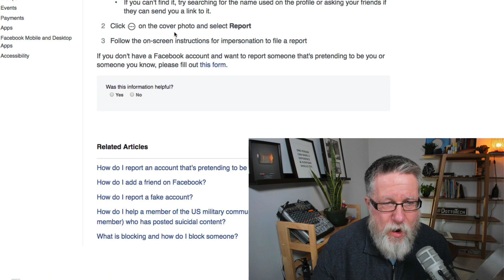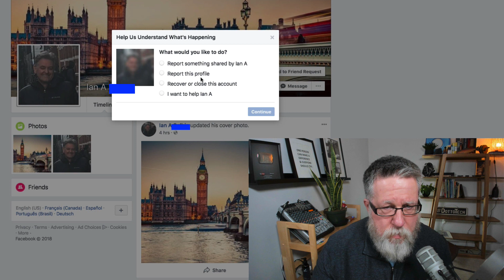How to Report a Facebook Imposter Account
Have you come across a Facebook imposter account but have no idea how to report it? Is someone impersonating you, your business, or a friend? Find out what you can do to stop Facebook impostors.

In this video:

0:54 Fighting Impostor Accounts